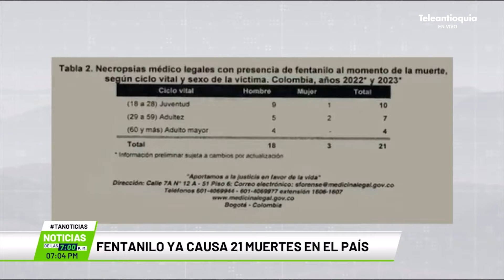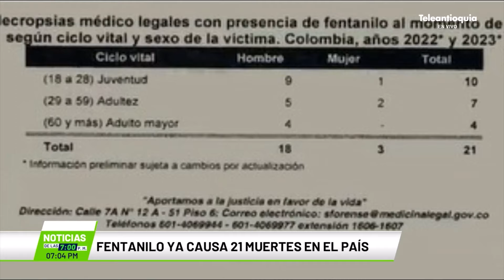Fentanilo ya causa 21 muertes en el país - Teleantioquia Noticias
En dos años, 21 personas murieron a causa del consumo de fentanilo, así lo informa Medicina Legal. El opioide de uso clínico, es 50 veces más fuerte que la heroína y 100 veces más que la morfina. En Medellín, algunos concejales pidieron a las autoridades que investiguen las pruebas incautadas para encontrar rastros de la sustancia y a los culpables de usarla para crear más adicción a las drogas.